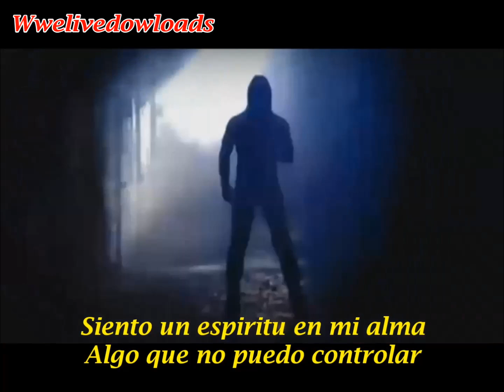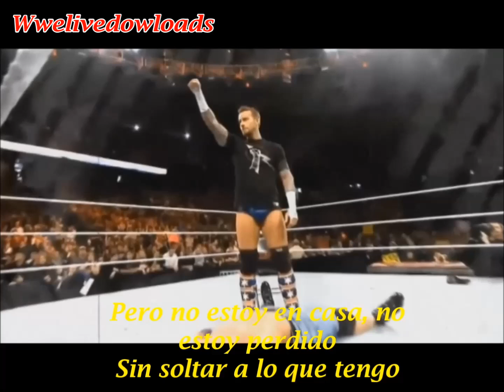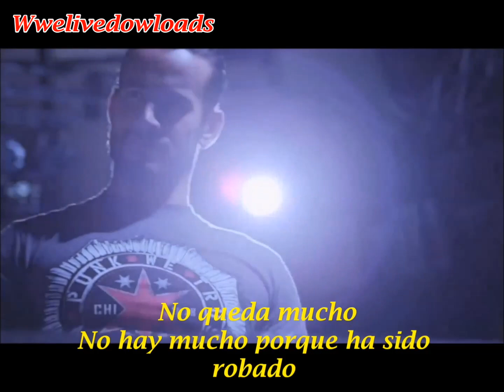Wwe Cm Punk - Still Unbroken Subtitulada Español HD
Este video es sobre el gran luchador CM PUNK, fue editado por mi, con un contenido adicional que es la pequeña traduccion de esta cancion.

VIDEO 100% HD

Si quieren mas traducciones de otras canciones solo pidanlas.